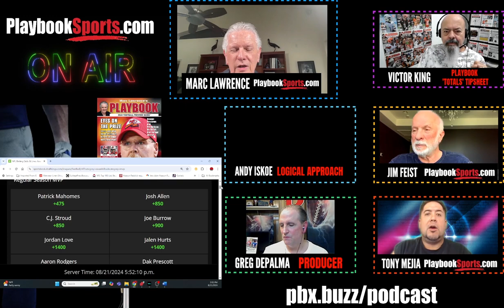Legendary Handicapper 2024 NFL Awards Predictions!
Betting podcast for the 2024 NFL season with legendary handicapper Marc Lawrence of PlaybookSports.com giving his predictions along with the latest odds for 7 key awards including NFL MVP & more!

Click here to order the 2024 Playbook Football Preview Guide Magazine available now…

To score a copy of the 2024 Playbook Newsletter Dynamic Duo including the Football Newsletter and the Totals Tipsheet Newsletter, click here…

For more handicapping programming and general sports talk including Marc Lawrence giving analysis and insight during football season check out Prime Sports Network here…